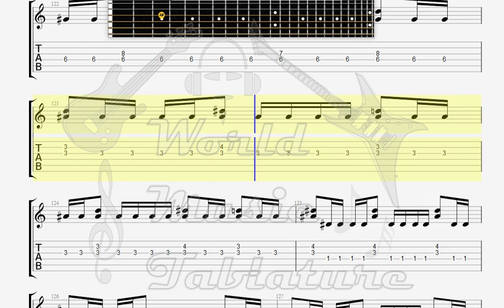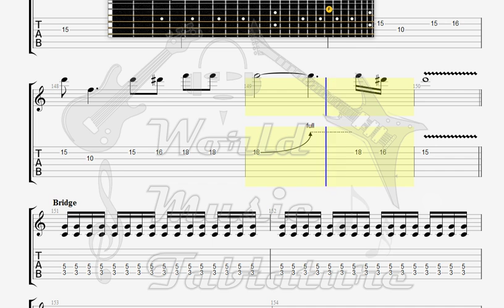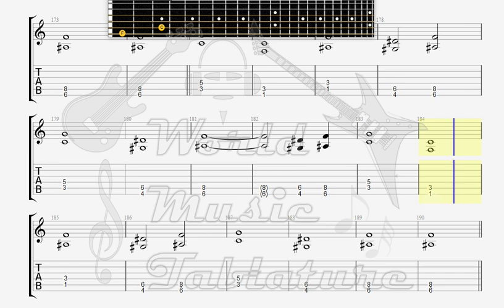Edguy Vain Glory Opera GUITAR 2 TAB